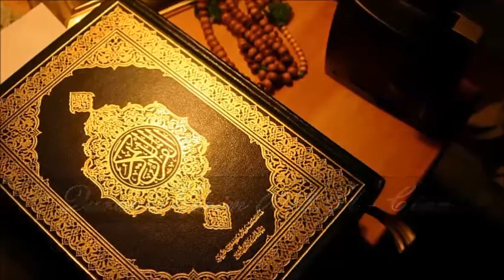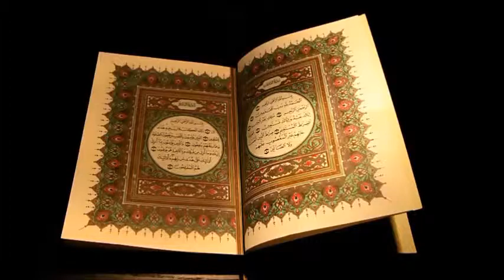Qurani Kerim Sure 0072 EL CİNN